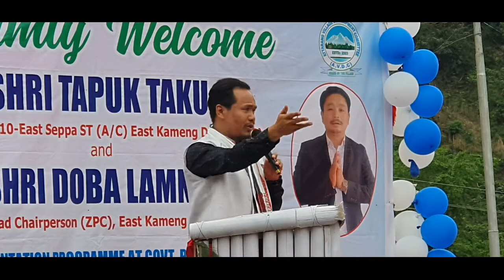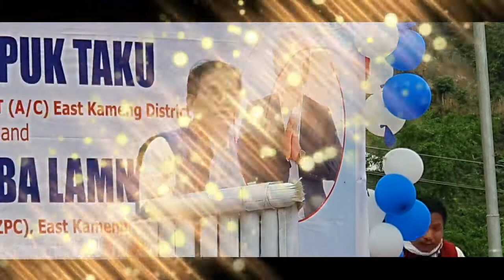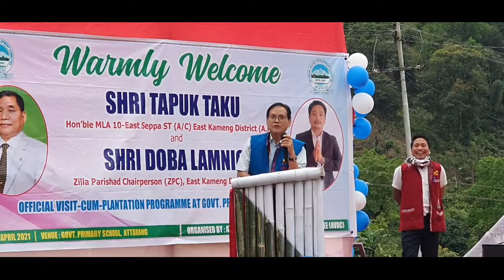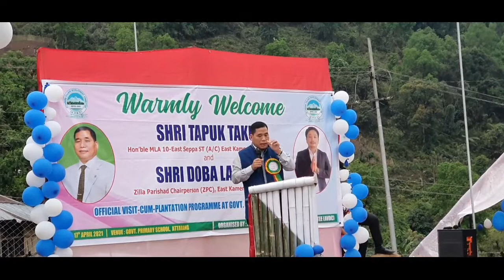let's support village school/case of Attangrang Singhi Pry School/AVDC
under the initiative of Attangrang Village Development Committee, AVDC the dilapidated conditions of Govt Pry School Attangrang Singhi has been renovated voluntarily. all the like-minded people were supported for this cause. The poor infrastructure of the school was laying unattended for several years. Village students rush to nearby Govt ME School, Pachi which is 4KM away from the Attangrang Singhi village.